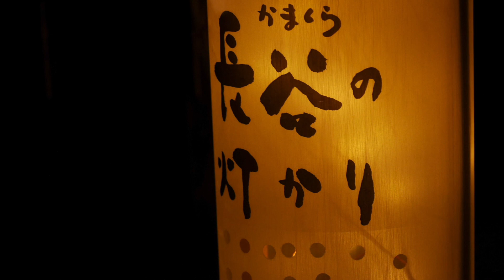長谷の灯かり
長谷の灯かり　長谷極楽寺エリアのライトアップ
御霊神社  鎌倉大仏殿高徳院  光則寺  長谷寺